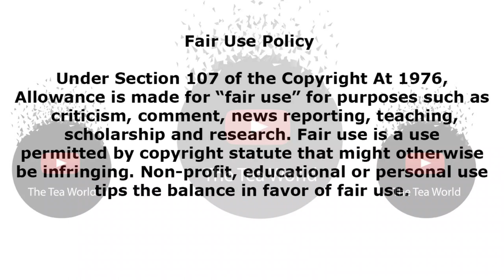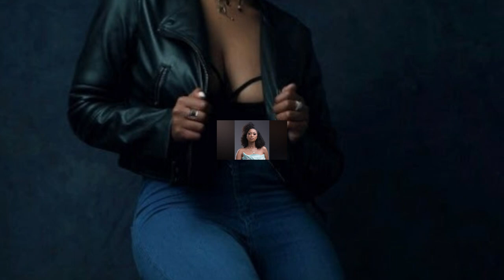Full Video Of Zola Nombona Doing One Of The Most Scariest Thing All Because Of .....